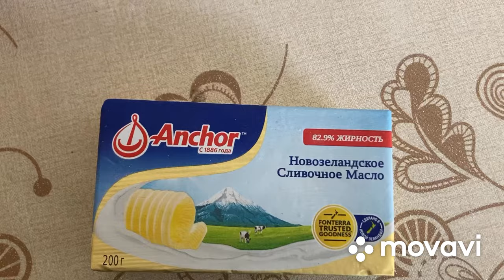Vlog:Թխեցի միջինքը։Էլի ձյուն։Գնումներ։